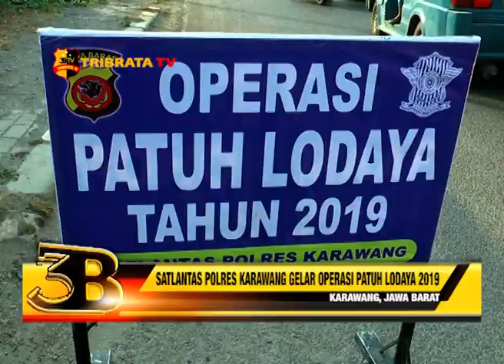SATLANTAS POLRES KARAWANG GELAR OPERASI PATUH LODAYA 2019